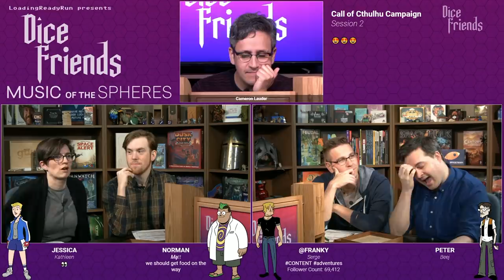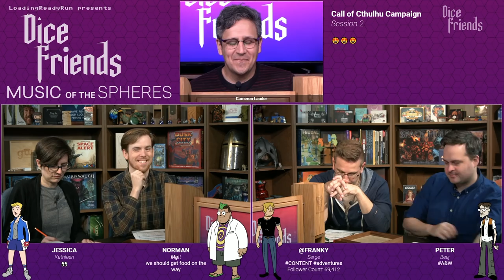Dice Friends - Music of the Spheres Ep2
The investigators continue to peer into a very different world in part 2 of Music of the Spheres.